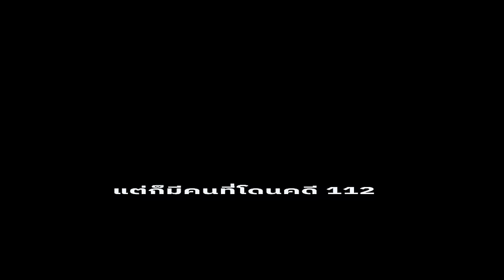Thaipublica "จตุพร พรหมพันธุ์" ประชาชนต้องสร้างมาตรฐานการเมืองใหม่ ไม่ให้โอกาสนักการเมืองตระบัดสัตย์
"จตุพร พรหมพันธุ์" อดีตแกนนำ นปช.เปิดใจเหตุตัดขาด “ทักษิณ  ชินวัตร” พร้อมสรุปบทเรียนการเมืองภาคประชาชน 30 ปีต้องไม่สูญเปล่า แม้ที่ผ่านมาเป็นได้แค่องค์ประกอบของผู้มีอำนาจที่หลงเข้าไปในเวทีละคร เรียกร้องประชาชนสร้างมาตรฐานการเมืองใหม่ ไม่ให้โอกาสนักการเมือง “ตระบัดสัตย์”

จตุพร ต่อสู้รัฐประหารด้วยจุดยืนประชาธิปไตยมาอย่างต่อเนื่อง นับย้อนกลับไปในช่วงเป็นนักศึกษามหาวิทยาลัยรามคำแหง ที่ออกมาเคลื่อนไหวต่อต้านรัฐประหาร ในปี 2534 และเป็นผู้นำนักศึกษาช่วงเหตุการณ์พฤษภาทมิฬ 2535

จตุพร ยังเป็นประธานแนวร่วมประชาธิปไตยต่อต้านเผด็จการแห่งชาติ (นปช. )ที่ออกมาต่อต้านรัฐประหาร ปี 2549 กระทั่งรัฐประหารปี 2557

แต่ในอีกบทบาทหนึ่ง จตุพร คือคนการเมืองที่ใกล้ชิด “ทักษิณ  ชินวัตร” อดีตนายกรัฐมนตรีนับตั้งแต่เข้าร่วมงานการเมืองในพรรคพลังธรรม กระทั่งเป็น  ส.ส.บัญชีรายชื่อพรรคเพื่อไทยในปี2554 จนเกิดรัฐประหารปี 2557

ปี 2565 จตุพร  ประกาศจบความสัมพันธ์ 30 ปีกับ “ทักษิณ  ชินวัตร” หันหลังให้พรรคเพื่อไทย  และเริ่มจัดตั้งกลุ่มเคลื่อนไหวทางการเมือง

การเลือกตั้งปี 2566 เมื่อพรรคก้าวไกลชนะการเลือกตั้ง “จตุพร” ถูกจับตาในฐานะนักวิเคราะห์การเมืองที่ตรงไปตรงมาโดยเฉพาะการออกมาวิจารณ์การเดินทางกลับของ ทักษิณ  ชินวัตร” และการจัดตั้งรัฐบาลของพรรคเพื่อไทย

“สำนักข่าวออนไลน์ไทยพับลิก้า”มีโอกาสพูดคุยกับ “จตุพร พรหมพันธุ์” อดีตแนวร่วมประชาธิปไตยต่อต้านเผด็จการแห่งชาติ (นปช.) เพื่อบันทึกหมายเหตุประเทศไทย กับเรื่องราว และเหตุการณ์ของประเทศในช่วงที่ผ่านมา

จตุพรบอกว่า ในฐานะที่เป็นผู้ที่เกี่ยวข้องในเหตุการณ์ของการเมืองโดยเฉพาะภาคประชาชน   มาเกินกว่า 30 ปีพบว่าประวัติศาสตร์ทางการเมืองไม่ได้เปลี่ยนไปยังเหมือนเดิม

ประชาชนไม่ได้ใช้มาตรฐานเดิมกับเหตุการณ์พฤษภาคมปี 2535 หลังจากพลเอกสุจินดา คราประยูร เนื่องจากพูดครั้งเดียวไม่รับตำแหน่งนายกฯ  แล้วมาเปล่งวาจา เสียสัตย์เพื่อชาติ แต่คนไทยไม่เคยให้โอกาส

แต่ในรัฐบาล เศรษฐา ทวีสิน เป็นนายกรัฐมนตรีที่ตระบัดสัตย์มากกว่า พูดโกหกตั้งแต่ไม่ร่วมกับ 3 ป. กระทั่งตอนนี้ยังโกหกต่อไป และก็ยังไม่หยุดโกหก แต่ประชาชนยังให้โอกาส

จตุพรย้ำว่า การที่เรียกร้องถามหามาตรฐานจากผู้ปกครอง แต่ประชาชนก็ควรจะมีมาตรฐานต้องรับผิดชอบเฉกเช่นเดียวกัน  และอยากเรียกร้องประชาชนให้ออกมาใช้มาตรฐานเดียวกันในช่วงพฤษภาคมปี 2535

อ่านบทความฉบับเต็ม  "จตุพร พรหมพันธุ์" ได้ที่เว็บไซต์ไทยพับลิก้า